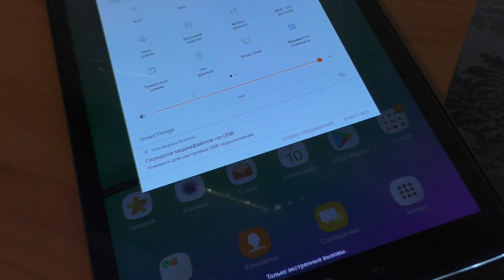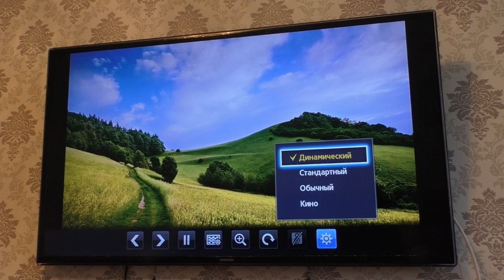Как подключить планшет к телевизору через USB